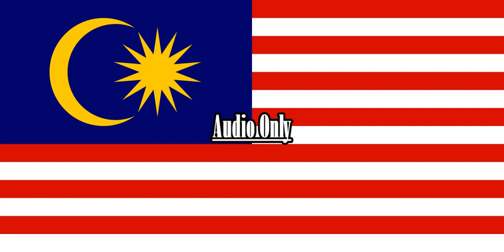Minnie's Bow Toons Theme Song {Malay}